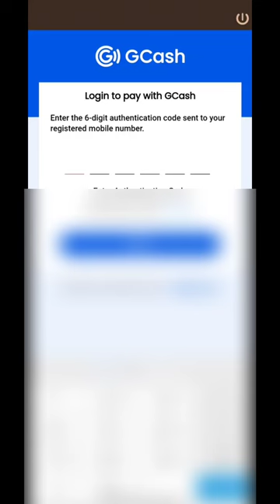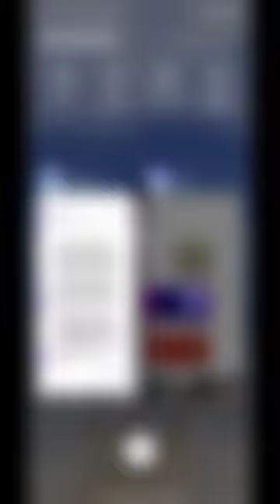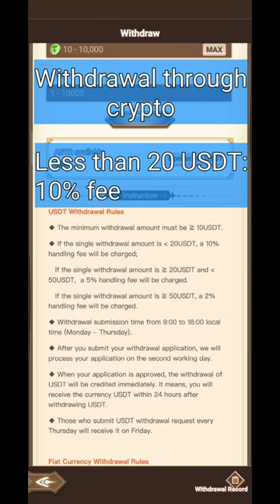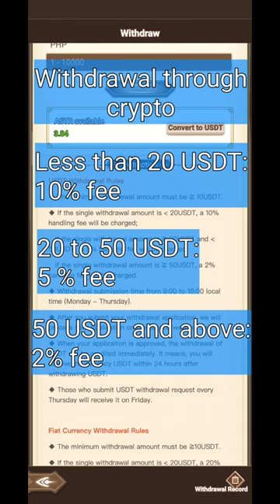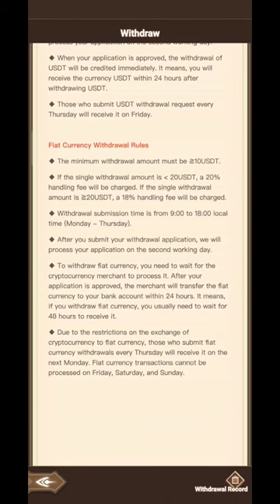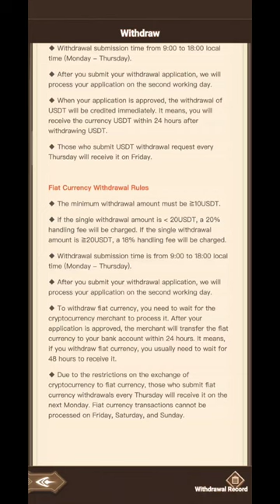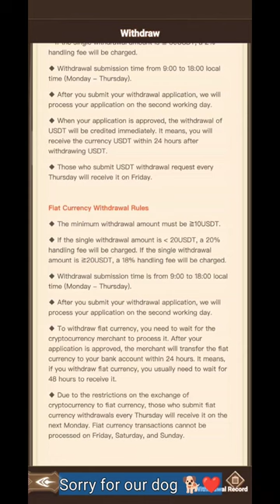LOC SCAM | Do not recharge GCash | Legend of Constellations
Try CrystalMine instead - Long term NFT Game

Let's have fun playing the game!